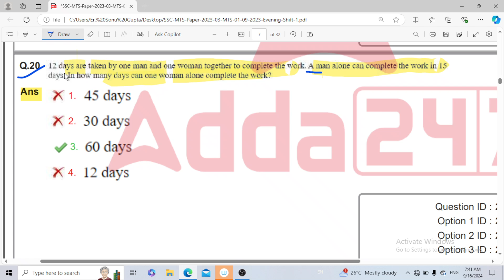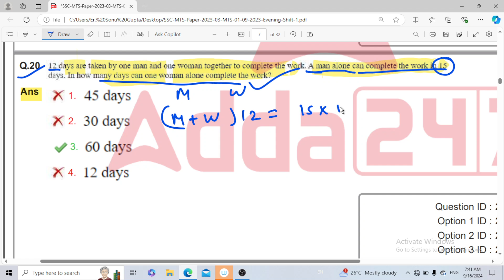12 days are taken by on eman and one women togethr to complete the work . A man alone can complete